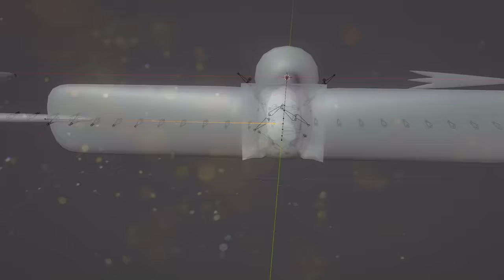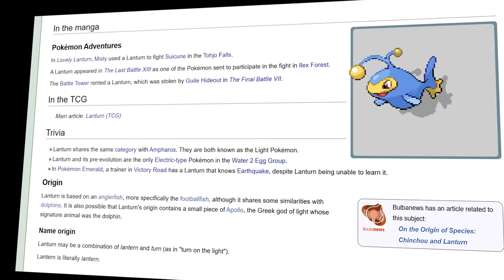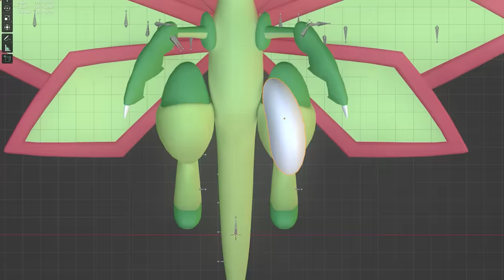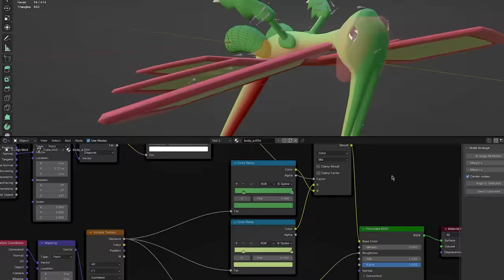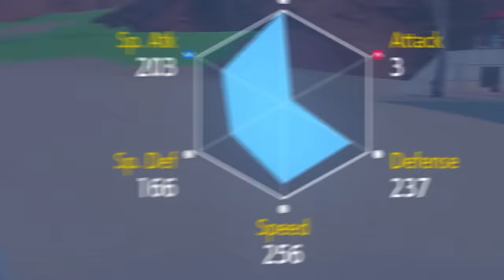I Created New Mega Pokemon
I made 6 new Mega Pokemon because I'm excited for Pokemon Legends ZA lol

6 New Mega Pokemon, EACH with their own unique stories and abilities. I brought them into Scarlet and Violet to have a battle with @ColpaPlays, @ShortTempered, @NotPikaboo and @DonShnack     (Thank you for being apart of it 💜 and you, yeah YOU, the one reading this, should go let them know they are handsome in the comment section)